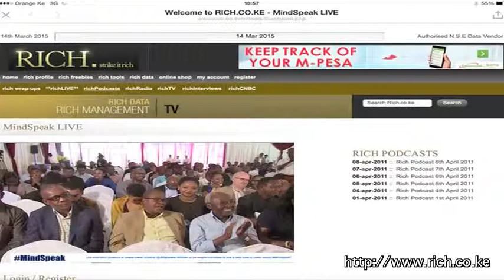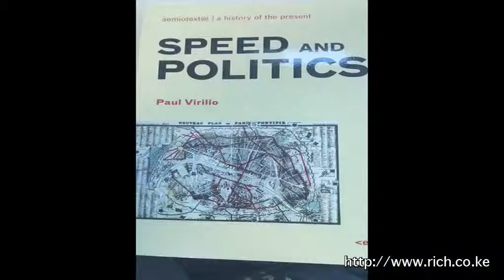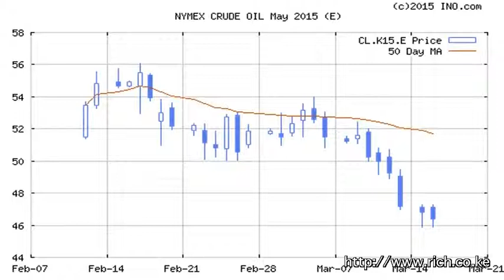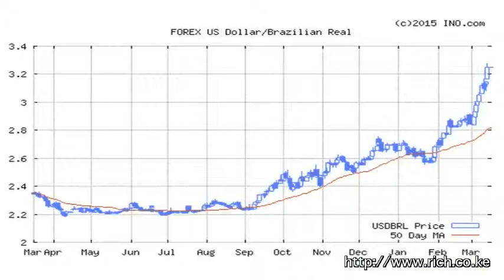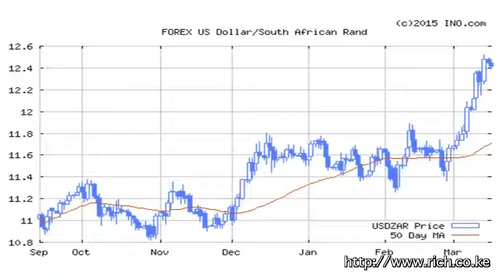Matters Financial and Geopolitical from a Frontier